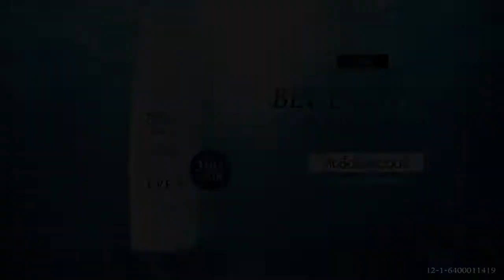EVES บลูคาเวียร์อีฟส์ สารสกัดใน เจลล้างหน้า อีฟส์ EVE'S BLUE CAVIAR CLEANSER GEL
ผลิตภัณฑ์ EVE'S ทำความสะอาดผิวหน้าและเครื่องสำอาง
มาดูสารสกัดของ NEW BLUE CAVIAR CLEANSER GEL กันค่ะ

EVE'S BLUE CAVIAR CLEANSER GEL (บลูคาร์เวียร์ คลีนเซอร์เจล)

เจลล้างหน้า อีฟส์ สูตรไมเซล่า ผลิตภัณฑ์ ทำความสะอาดผิวหน้าและเครื่องสำอาง อุดมไปด้วยน้ำแร่ธรรมชาติ และ CAVIAR WATER พร้อม Vitamin E ที่ถูกห่อหุ้มด้วยเทคโนโลยี Encapsulation เพิ่มความชุ่มชื้น เติมเต็มวิตามินและแร่ธาตุให้กับผิว พร้อม pH 5.5 ไม่ทำลายสารความชุ่มชื้นบนผิว จึงไม่ทำให้ผิวแห้งตึง  ลดการเกิดสิว สร้างภูมิต้านทานเสริมการปกป้องผิว Anti-irritation เหมาะกับผิวบอบบาง ระคายเคืองง่าย

ลดการเกิดสิว
ผิวนุ่ม ชุ่มชื้น ไม่แห้งตึง
ลดความตึงเครียดของผิว
ปรับผิวให้มีความสมดุล
ไม่ทิ้งสารเคมีตกค้างไว้ที่ผิว
ไม่ทำลายสารความชุ่มชื้นบนผิว
ทำความสะอาดล้ำลึก อย่างอ่อนโยน
เสริมสร้างเกราะป้องกันผิวตามธรรมชาติ

Jeju Lava Water
     • น้ำแร่บริสุทธิ์จากเกาะเชจู  อุดมไปด้วยแร่ธาตุ สารต้านอนุมูลอิสระที่ดีต่อผิว ช่วยลดริ้วรอย ปรับให้ผิวนุ่มชุ่มชื้น เสริมเกราะป้องให้ผิวแข็งแรง

Caviar Water
     • สารสกัดจากไข่ปลาสเตอร์เจียน ที่อุดมไปด้วยวิตามิน และแร่ธาตุต่างๆ ช่วยลดเลือนริ้วรอยก่อนวัย เพิ่มความชุ่มชื้นให้ผิวดูมีชีวิตชีวา

ATL Sphere Blue
     • ด้วยเทคโนโลยี Encapsulation ห่อหุ้ม Vitamin E เพื่อปกป้องสารจากความร้อน ช่วยต่อต้านอนุมูลอิสระปกป้องผิวจากริ้วรอยก่อนวัยอันควร

Ultra-fine Silver
     • นวัตกรรม UFS Technology จากญี่ปุ่น ทำให้ Silver มีขนาดเล็ก ช่วยในการดัดจับและฆ่าเชื้อแบคทีเรียบนผิว ลดการเกิดสิวได้อย่างดี

Betapur
     • สารสกัดจาก Wild mint leaf from Chile-Boldo ช่วยปรับผิวให้มีความแข็งแรง  กระตุ้นการสร้างโปรตีนอัจฉริยะในระบบภูมิคุ้มกัน

Subumish EL
     • สารสกัดจากงาขี้ม้อน ยูคาลิปตัส และเปบไทด์จากเห็ด Chaga  ช่วยลดอาการอักเสบของผิว ฆ่าเชื้อแบคทีเรียที่เป็นสาเหตุของการเกิดสิว ช่วยลดการผลิตไขมันส่วนเกินทำให้รูขุมขนกระชับ

Amino foamer FCMT-L
     • ด้วยเทคโนโลยี  AsahiKasei จากญี่ปุ่น ที่ทีความอ่อนโยน ทำความสะอาดได้อย่างล้ำลึก โดยไม่ดึงNMF(Natural Moisturizing Factor) ออกจากผิว  ทำให้ผิวหน้าไม่แห้งตึงหลังล้างหน้า

*ผ่านการทดสอบเรื่องการระคายเคือง

วิธีใช้ : บีบลงบนฝ่ามือ ถูจนเกิดฟอง ลูบไล้ให้ทั่วใบหน้าแล้วล้างออกด้วยน้ำสะอาด